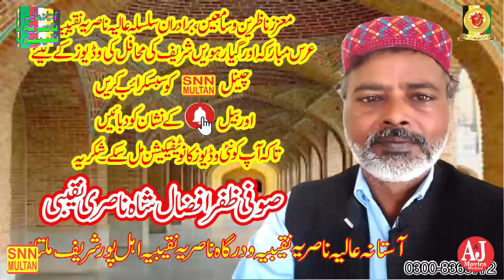Gayyarween shareef 10 Rabe ul Sani1440||آستانہ عالیہ ناصری نقیبیہ اہل پور ملتان||SNN MULTAN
Gayyarween shareef 10 Rabe ul Sani1440||آستانہ عالیہ ناصری نقیبیہ اہل پور ملتانSNN MULTAN.(Official chanelAStana Alia Nasaria Naqeebia ahal Pur Multan)This channel is framed on Islamic videos and Islamic information’s., Watch here Qawalies, Naats, Quraan Reciting’s, Islamic speeches. Please
SNN MULTAN
SNN MULTAN